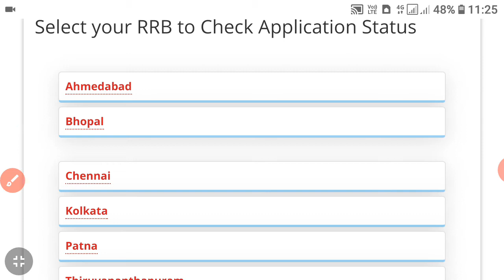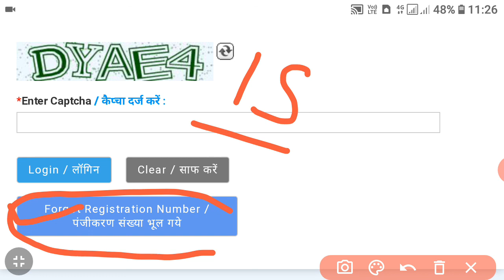Rrb NTPC 2020 | Ntpc form Reject या Accept देखो | Application Status इस तरह देखो | Link Active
Rrb NTPC 2020 | Ntpc form Reject या Accept देखो | Application Status link Active  हो गई | इस तरह देखो status

I am ishaan welcome back to 360gyan.

Dosto aaj ki iss video mai Rrb Ntpc exam 2020 ki jankari iss video main di gai or rrb ntpc application status aaj aa gaya hai yah nahi yeh sari kuch jankari iss video main hai